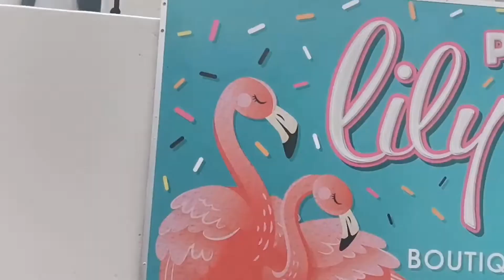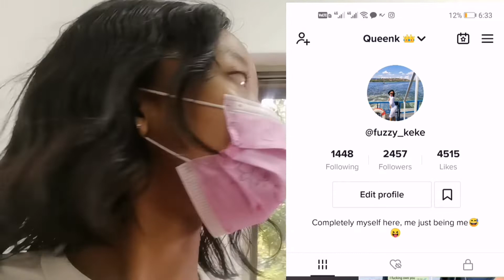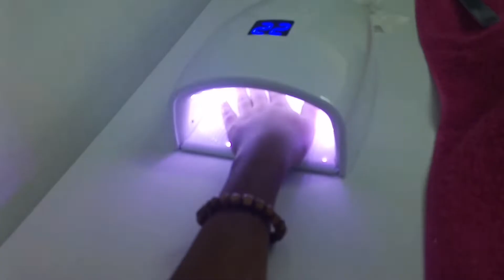Spend the weekend with me solo date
Hey family

Welcome back yet to another video. This is a very personal year for me and I am going to do what makes me happy. Enjoy the vlog

Social media platform where to get hold of me is

Music
Artist : soul fleva ft Dvine Lopez
Song : friendzone